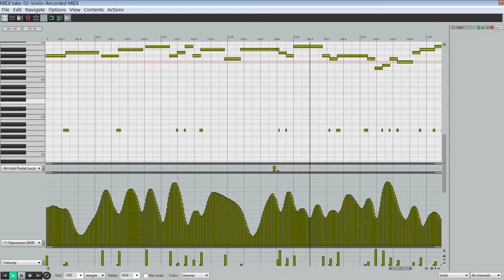MGEN: Automatic adaptation of violin part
This is an example of automatic adaptation of piano part for playing with virtual instruments. Techniques used are shown here:

Library: Native Instruments The Gentleman